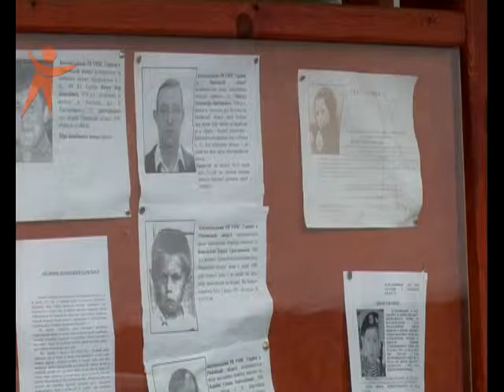NS 151123 PobiliVidibrali